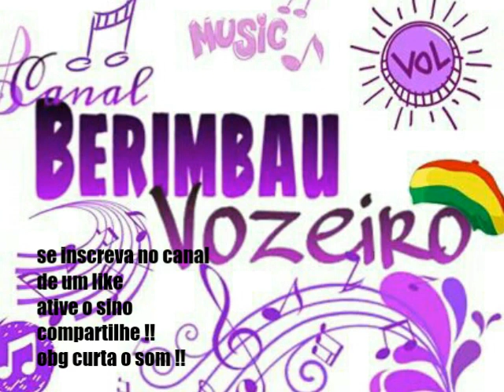Abada-capoeira 2017-professor gordinho corridos de Angola-Aulão ciep do humaita set